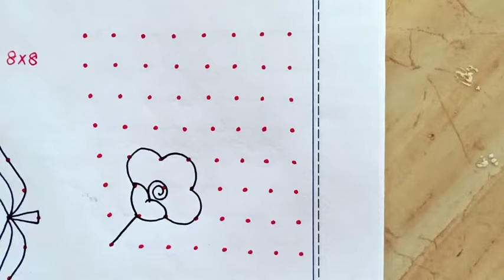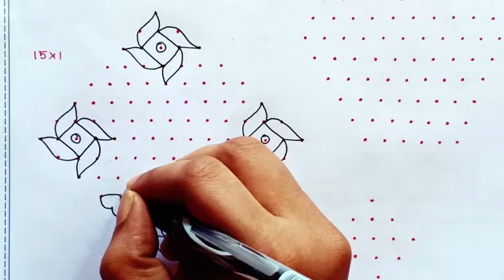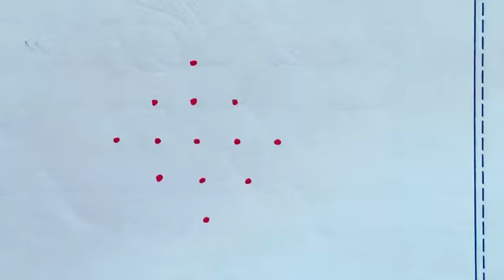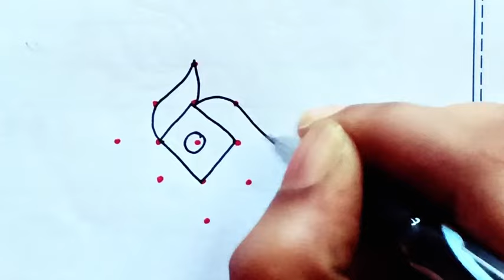page 29. Easy kolam designs. Easy rangoli. Simple kolam. small dot kolam. muggulu designs